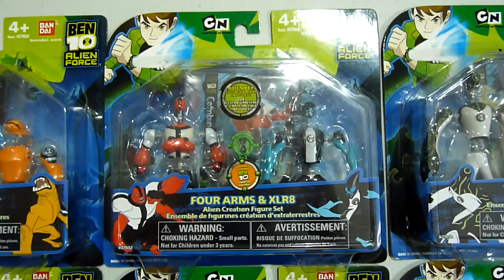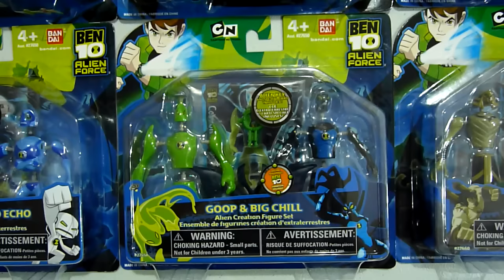BEN 10 ALIEN CREATION COLLECTION - SET OF 9.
BEN 10 ALIEN FORCE TOYS COLLECTION :
ALIEN CREATION FIGURE SET
ENSEMBLE DE FIGURINES
1) HEATBLAST & WILDMUTT
2) FOUR ARMS & XLR8
3) UPGRADE & STINKFLY
4) DIAMOND & GREY MATTER
5) WILDVINE & BENWOLF
6) RIPJAWS & GHOSTFREAK
7) SPIDERMONKEY & ECHO ECHO
8) GOOP & BIG CHILL
9) BENVICKTOR & BENMUMMY

check out  Ben 10 Haywire collection too!